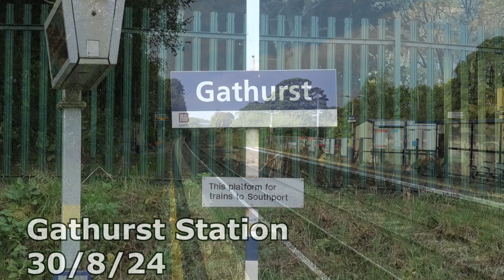Gathurst Station 30/8/24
Gathurst Station is located on the line between Southport and Wigan

The Station is managed by Northern Rail with all services also being operated by Northern

At the time of filming services operated half hourly in each direction either towards Southport or towards Wigan and beyond: with services on a Sunday operating hourly in each direction.

Services along the route at the time of filming were operated using a mix of Class 150/156's as well as Class 769 Diesel Electric Multiple Units